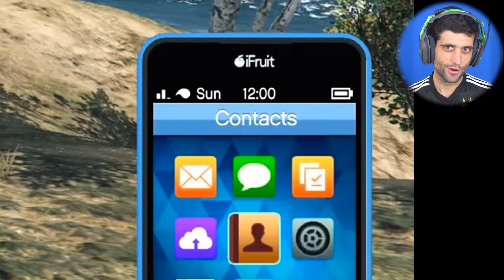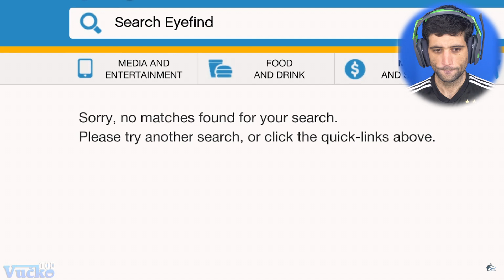E SE o GTA fosse realista, vídeo INTERESSANTE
ACESSE KABUM!

Hoje vamos assistir um vídeo muito interessante, o que aconteceria SE o GTA fosse realista?